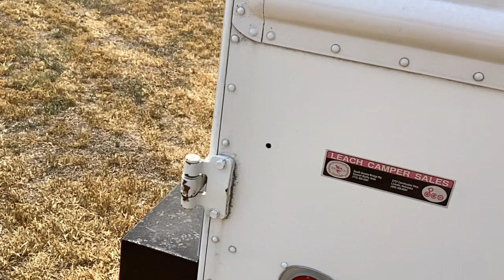1974 Chevrolet P30 2WD Panel Van